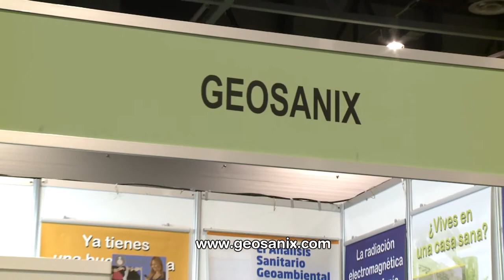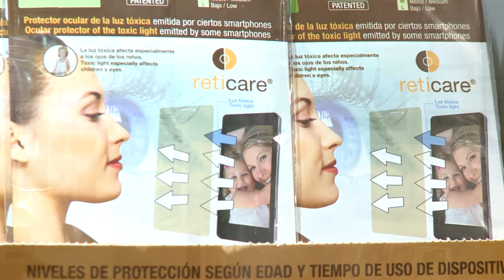GEOSANIX BIOCULTURA MADRID 2013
Presencia de Geosanix en la Feria de Biocultura de Madrid 2013, donde nos muestran las novedades de este año y los servicios que ofrecen.